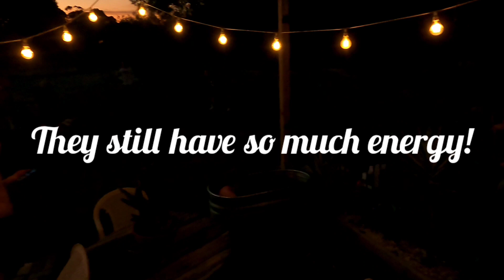Megaramp Skate Camp January 2023 Day 1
Our first day of camp was a hot one! After getting everyone settled we headed to The Shed Skatepark to escape the sun. The kids had an awesome session and got some great advice and coaching from Tas Pappas on the Vert ramp. we enjoyed dinner outside before heading back to Megaranch for Ice baths and a Megaramp session.

Musician: Silicon Estate

Musician: Philip E Morris